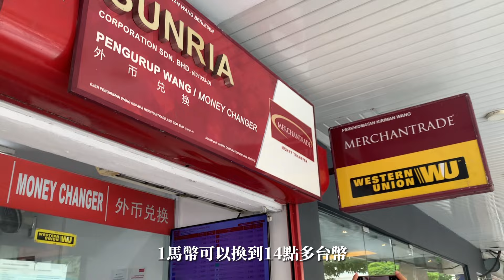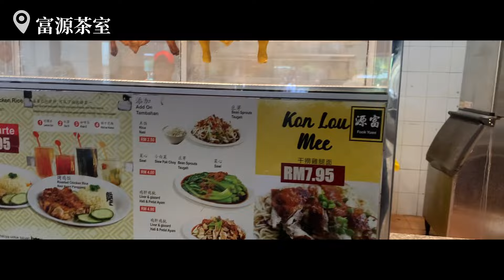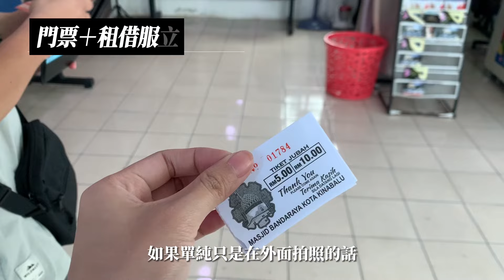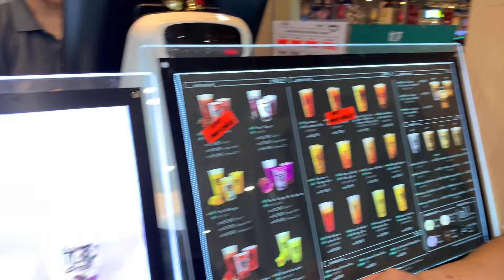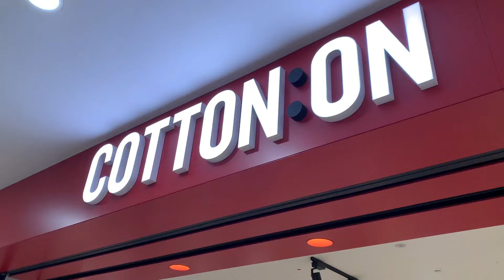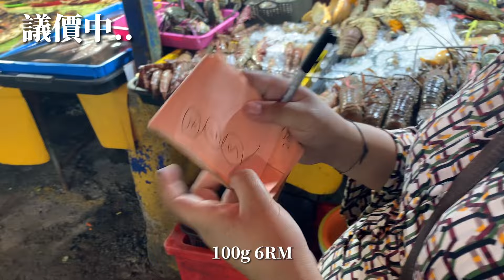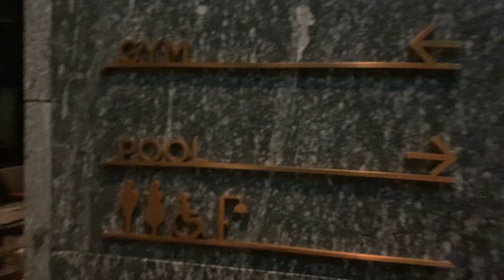【馬來西亞-沙巴ep.1】巨無霸龍蝦🦞絕美水上清真寺！六天五夜吃好住好整趟只花台幣23000！不吃會後悔一輩子的枷椰吐司～開箱亞庇最新的五星酒店～沙巴自由行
嗨～相信愛出國的大家或許都去膩了日韓、泰國這些台灣人最愛的旅遊的國家吧！沒錯我就是！所以這次尋尋覓覓發現了這個好吃好玩好便宜的旅遊勝地，台灣人不需要簽證，買好機票訂好住宿就可以直接衝啦！

Day1
航班：台北-亞庇 Air Asia
飯店：亞庇尚萃
餐廳：佑記肉骨茶
景點：